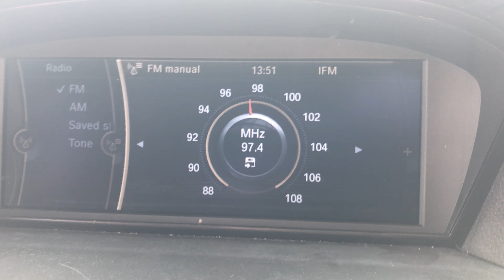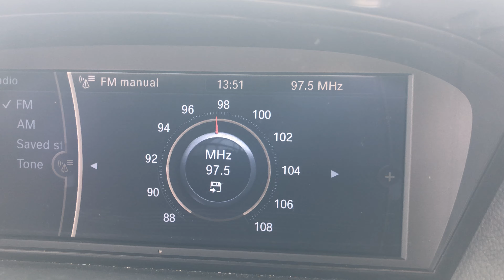FM DX iFM Tunisia 97.4 MHz From Malta [Tropo]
FM DX iFM Tunisia 97.4 MHz From Malta [Tropo]. Captured on 18/04/2020 at around 13:50 PM. It is a common occurence for this station coming through Tropo when being on the west side of Malta. Caught at Had Dingli while the weather was a bit overcast. According to FM Scan, station is from Sfax, El-Gharba Transmitter that has around 1kW power. 73 :)

Country: Tunisia, Sfax
Estimated Distance: 360 Km
Transmitter: El-Gharba Transmitter (1 kW)